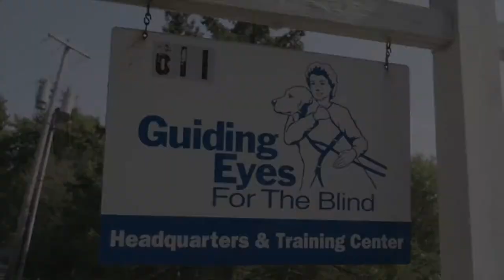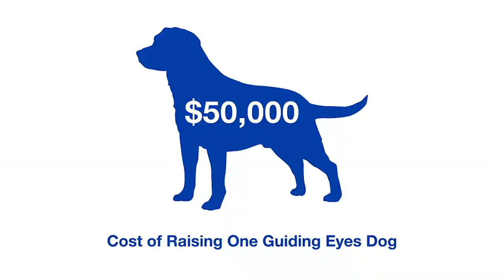Unique Guide Dog Program Enables Visually Impaired to Run With Their Service Dogs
This one-of-a-kind service dog program by non-profit organization Guiding Eyes for the Blind trains special service dogs to guide their blind handlers on long-distance runs. The program aims to promote mobility and athletic achievement for people with impaired vision.